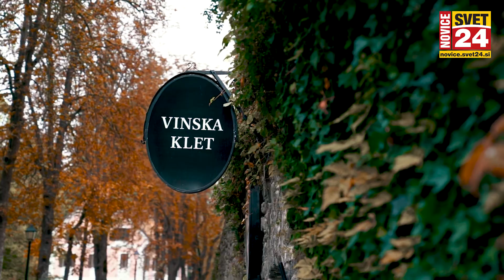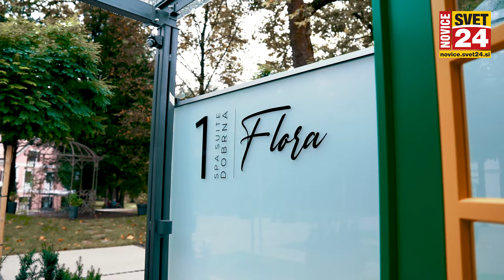Reportaža Terme Dobrna